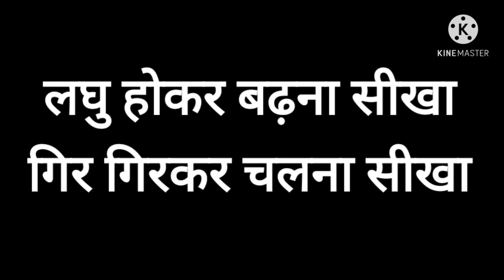8वी कक्षा# कविता "शिक्षा "Premnath Marne#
listen# learn# enjoy# 8th Hindi text song#